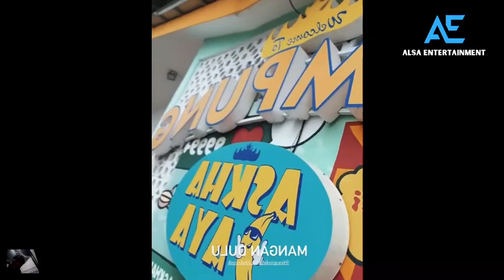Sintya Marisca Galau Jalani LDR Sama Abidzar Al Ghifari, Abidzar Nyanyi Karaoke Lagu Galau